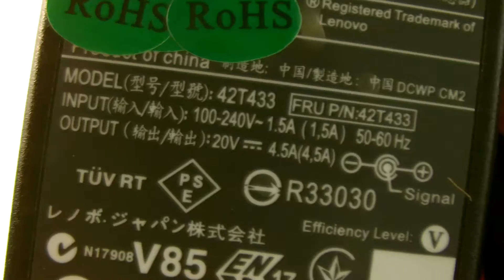LENOVO ADLX90NCT2A, 42T433,T530 adapters,Laptop AC Adapter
Parameters:20V,4.5A, 90W
Models Number:
LENOVO ADLX90NCT2A
LENOVO ADLX90NCT3A
LENOVO ASM 92P1142
LENOVO FRU 42T4502
LENOVO FRU 42T4504
LENOVO FRU 42T4511
LENOVO FRU 42T4513
LENOVO 42T433
LENOVO 42T4416
LENOVO 42T4417
LENOVO 42T4430
LENOVO 42T4431
LENOVO 42T4432
LENOVO 42T5000
LENOVO 42T5282
LENOVO 42T5283
LENOVO 45N0119
LENOVO 45N0311
LENOVO 45N0312
LENOVO LENOVO
LENOVO 36200212
LENOVO 36200291
LENOVO 36200299
LENOVO 40Y7649
LENOVO 40Y7656
LENOVO 40Y7658
LENOVO 40Y7659
LENOVO 40Y7660
LENOVO 40Y7661
LENOVO 40Y7662
LENOVO 40Y7663
LENOVO 40Y7664
LENOVO 40Y7665
LENOVO 40Y7666
LENOVO 40Y7667
LENOVO 40Y7668
LENOVO 40Y7669
LENOVO 40Y7670
LENOVO 40Y7671
LENOVO 40Y7672
LENOVO 40Y7673
LENOVO 40Y7674
LENOVO 40Y7696
LENOVO 40Y7697